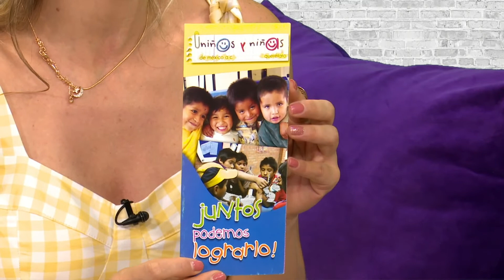ADRIANA GARCÍA QUINTANA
Niños y niñas de México A.C.
Hagamos algo por nuestro México y los niños en situación de calle.